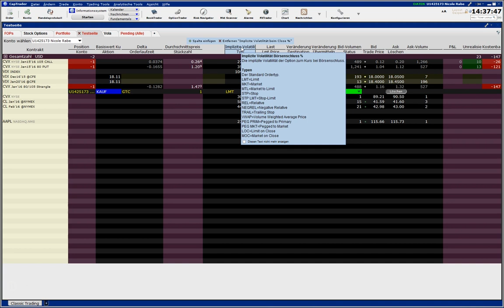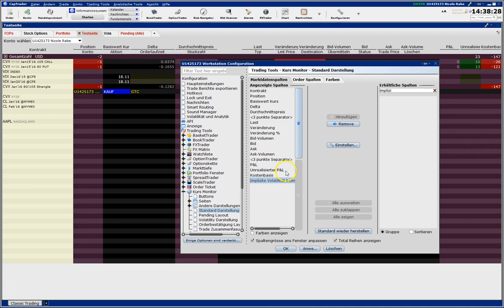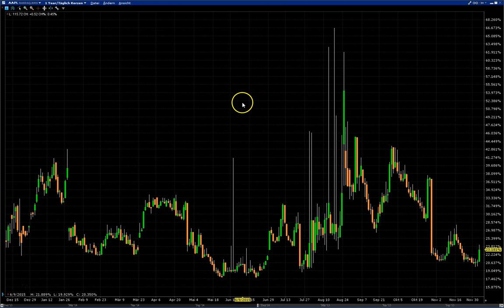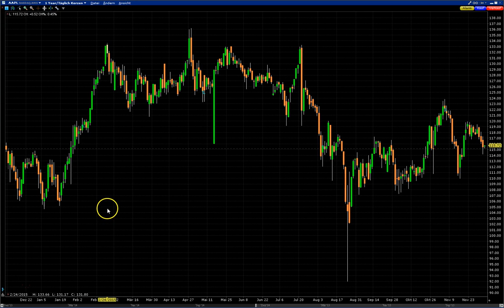TWS: kurz und knapp erklärt - Implizite Volatilität // optionsstrategien.com